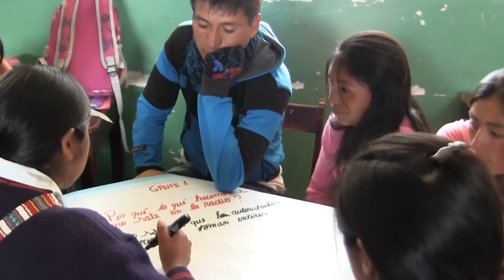Reel "Con Secundaria Completa Sí la haces"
Breve explicación sobre los documentales "Con Secundaria Completa. ¡Sí la haces!" explicado por los mismo protagonistas.